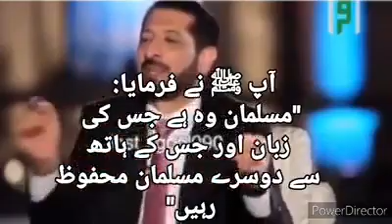ہر گھر میں 3 کام ہونے چاہیں ۔